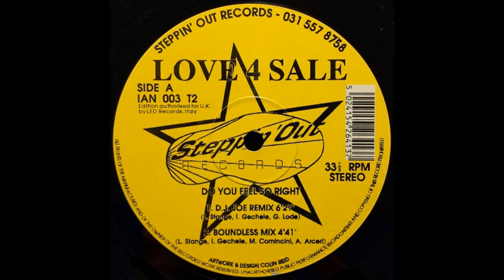Love 4 Sale Do You Feel So Right DJ Joe Remix